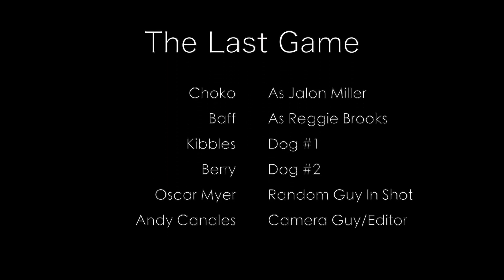How American Movies End part 2